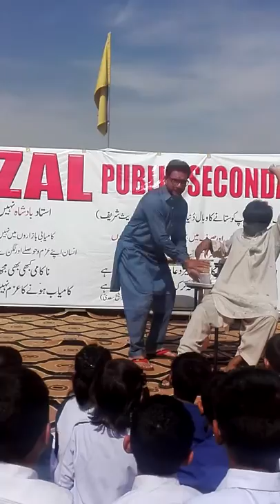EDUCATIONAL SHOW EP8